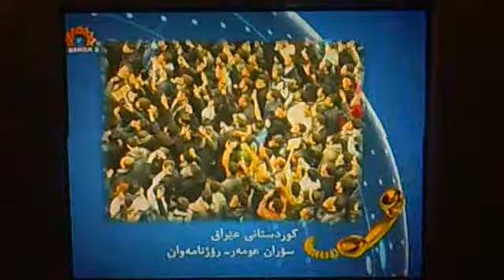soran omar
لێدوان بۆ كه‌ناڵی سه‌حه‌ر له‌سه‌ر وه‌ڵامه‌كه‌ی د.به‌رهه‌م بۆ ئه‌نجومه‌نی كاتیی سه‌رای ئازادی